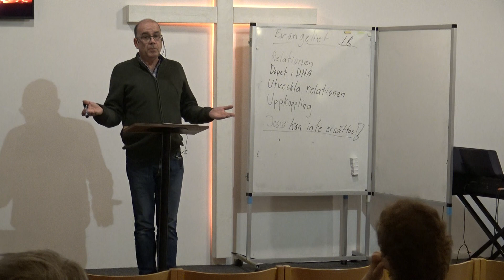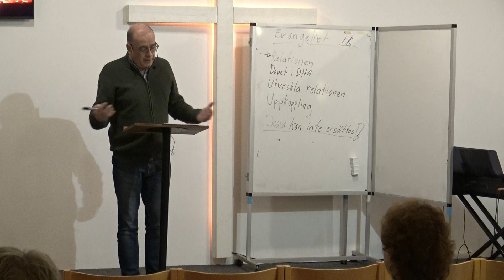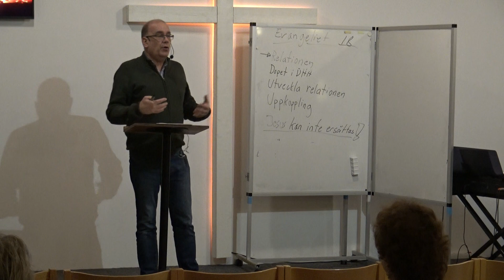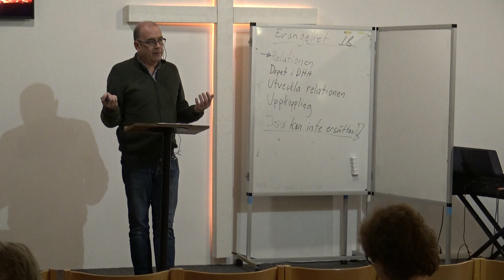Lärjungeskolan - Lektion 18, Evangeliet och sanningen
För många är sanningen det som de flesta tycker eller det som man tidigare lärt sig. När jag reflekterar över hur saker ser ut inom dagens kristenhet är det några frågeställningar som dyker upp:
• Var är den kristna enheten?
• Varför kritiserar vi och dömer varandra när vi istället borde älska villkorslöst?
• Varför har vi fortfarande en massa sjuka ibland oss?
• Varför skyr inte demonerna oss?
• Varför är inte änglarna en naturlig del av vår tillvaro?
• Varför agerar och verkar vi inte som Jesus gjorde?
• Varför ser vi inte mer av DHA:s manifestationer?